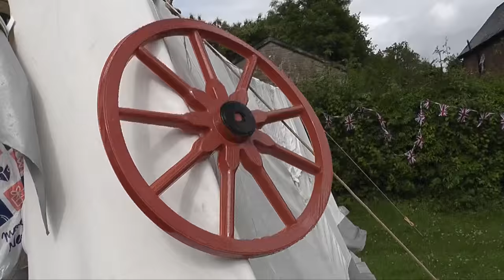Blackwell Festival Wild West Fest - June 2015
As ever, we remain hostages to the weather. Now celebrating it's fifth year, this event was greatly enhanced by mother nature and will be long remembered for the rain – absolutely torrential at times! That's not to say we didn't have blazing sunshine when needed.

The usual suspects were corralled by head-honcho Pete Hobbs ably assisted by the shifty-eyed, donut-eating Paul Clarke and a posse of hombres holed up on St Catherines Road field.

Everyone was encouraged to dress western-style and there was a special children's fancy dress competition in the WI marquee which also saw the cake competition being judged.

What with the bucking broncho's, the pistol range, copious amounts of WI tea & cake, races for all ages and the must-have tug of wars, all participants received a sheriff's badge as a souvenir of the festival.

Rain may have interrupted play but was the real highlight to the afternoon's festivities with a jolly good 'ole time had by all! Yee-haw...

Filmed by: Keith Woolford A.M.Inst.V
Date: Saturday 20 June 2015
Duration: 19mins
Event: Blackwell Festival Wild West Fest 2015
Location: St Catherine's Road, Blackwell, Worcestershire